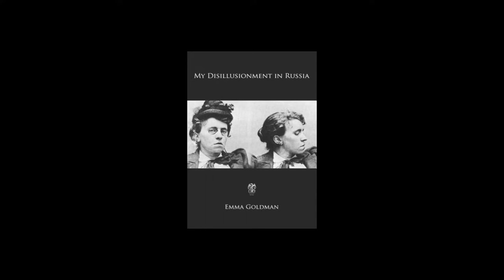My Disillusionment in Russia (Chapter 16) 'Maria Spiridonova' by Emma Goldman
Chapter 16 of My Disillusionment in Russia by Emma Goldman.